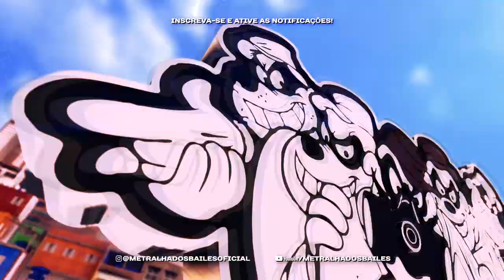VAI GANHAR SO SOCADAO - MC RD (DJ Mano Lost e DJ Bruninho PZS)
Download Abaixo!

Artista: MC RD
Produção: DJ Mano Lost e DJ Bruninho PZS
Ano: 2022